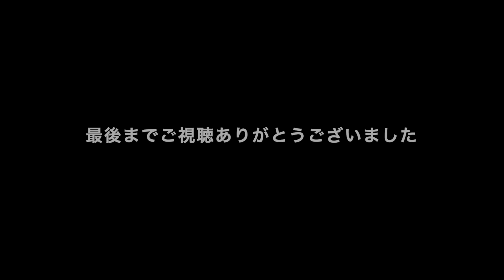『ヴァイオレット・エヴァーガーデン』OP「Sincerely」"VIOLET EVERGARDEN" Opening Theme Covered by Oboe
Sincerely
作詞：唐沢美帆 作曲：堀江晶太 編曲：堀江晶太・Evan Call

最新作「Oblivion」  十鳥 博幸

会社員として勤めながら演奏活動をしています。